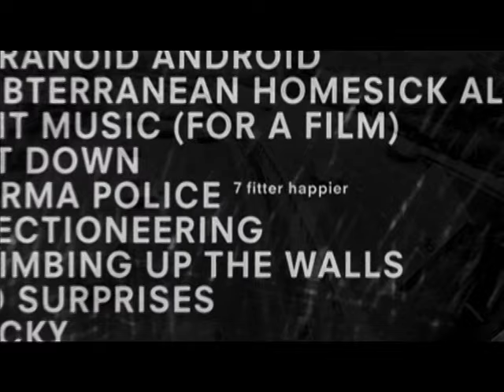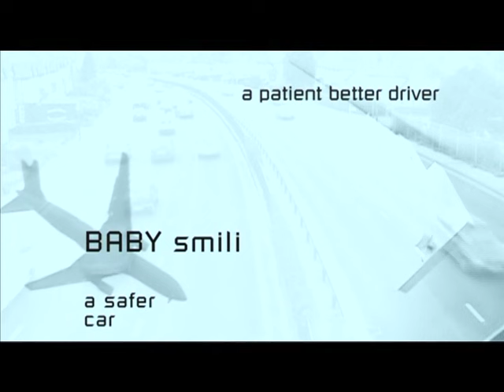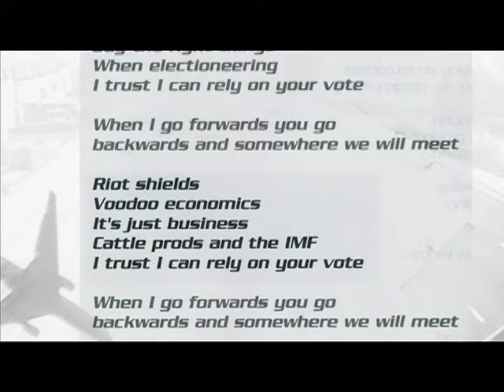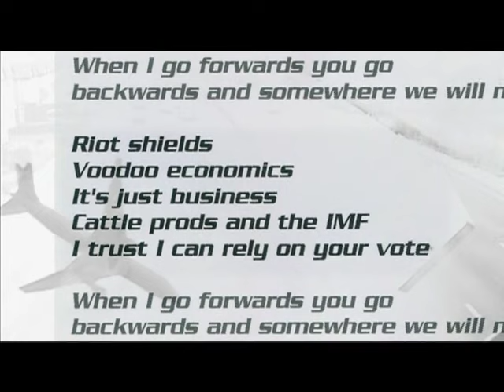Radiohead - Ok Computer: Classic Album Under Review - Part 3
This 53-minute film reviews the most influential album of one of rock music’s true giants. The documentary includes rare musical performances and obscure footage of comments, criticisms and insights on every track from the album by; writer, journalist, and author of Radiohead: A Guide To Their Music, Mark Paytress; respected rock authority and ex-Mojo editor, Barney Hoskyns; Radiohead biographer Alex Ogg, and more.